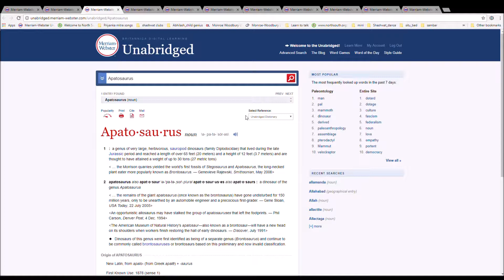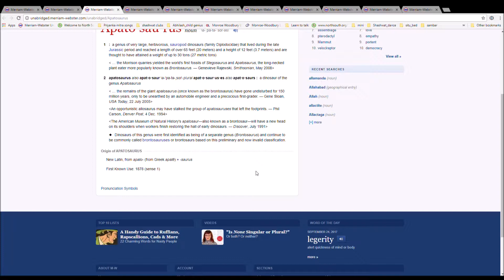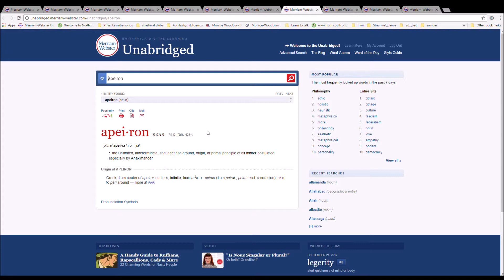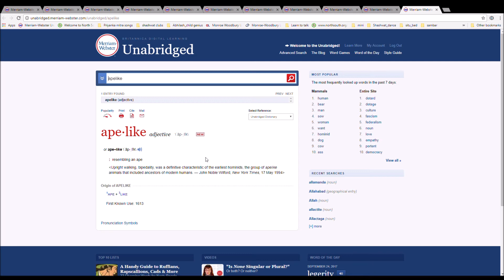Read Merriam Webster Unabridged with Abhilash Apatornis to apelike